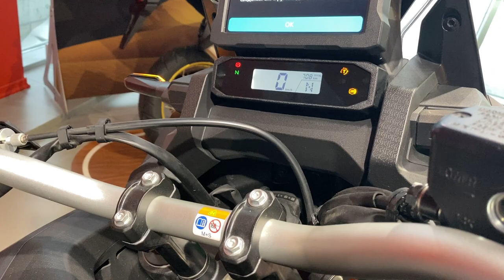Honda Africa Twin — CRF1100 DL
Мотоцикл из тестового парка
2020г.в. Цвет- черный